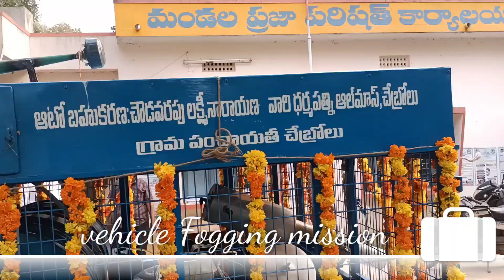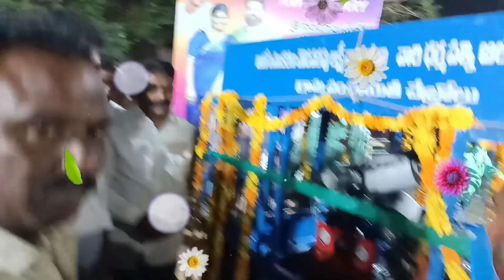vehicle faging mission opening Shri kilari Venkatarosaiah garu Ponnur shasansabyulu chebrolu16-12-21